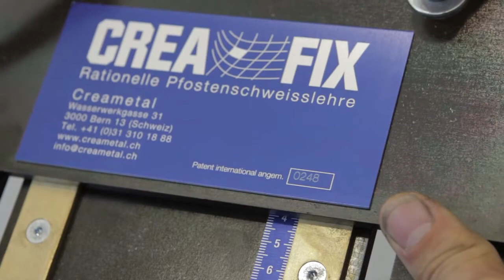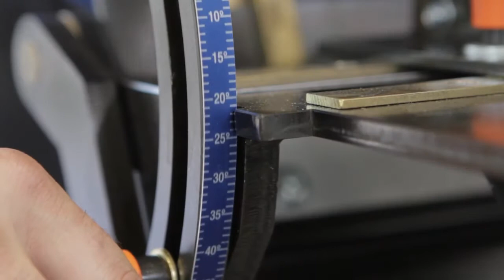CREA-FIX gabarit à souder les poteaux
Gabarit à souder les poteaux
Le support de soudage universel pour plaques de tête, semelles, plaques frontales, coquilles pour main courante, etc.
CREA-FIX permet un assemblage rapide et rationnel. Il est universel et convient pour poteaux de barrières, montants, petits supports ou autres dans la menuiserie métallique. Des réglettes permettent de placer toutes les cales selon les dimensions de vos pièces. Elles peuvent être centrées sur le gabarit ou positionnées asymétriquement.

Une fois réglé, le CREA-FIX produit des pièces individuelles ou en série. Placer les éléments et souder – de manière rapide, précise et universelle.